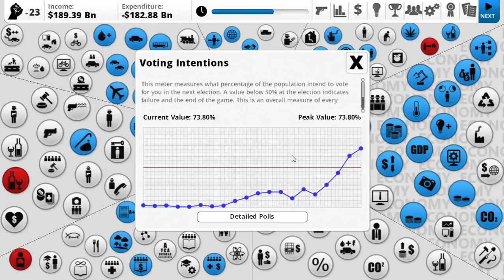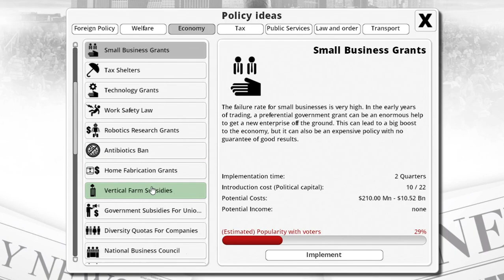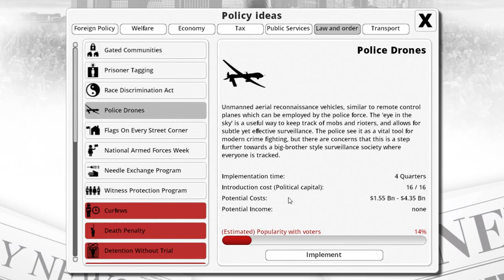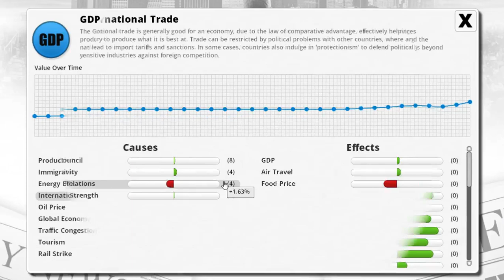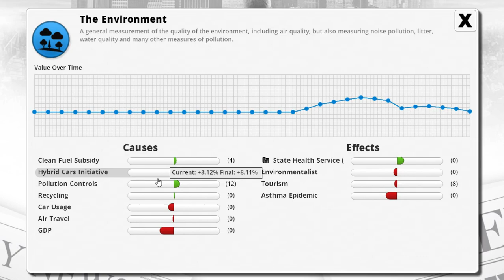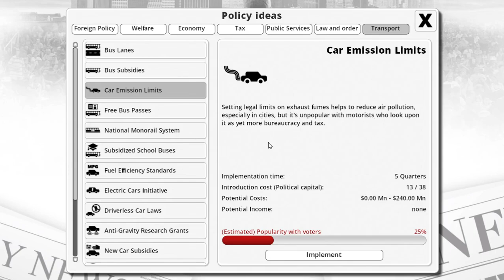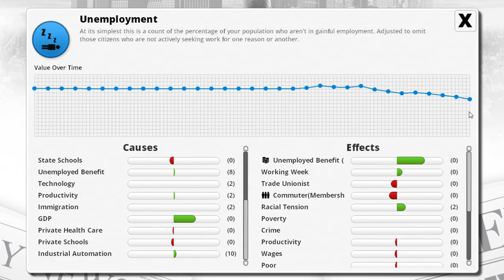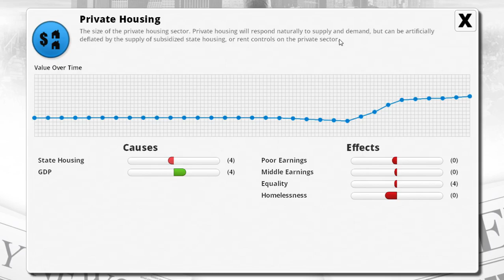Democracy 3 - All DLC - Australia - 5 - Environmentalist's Haven